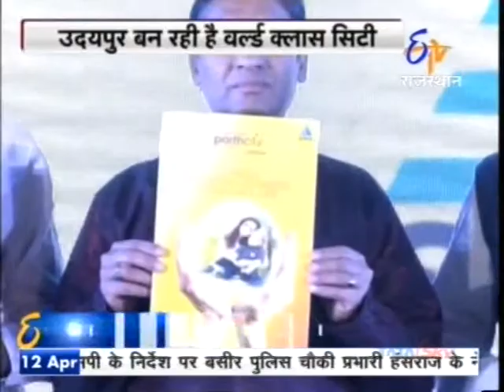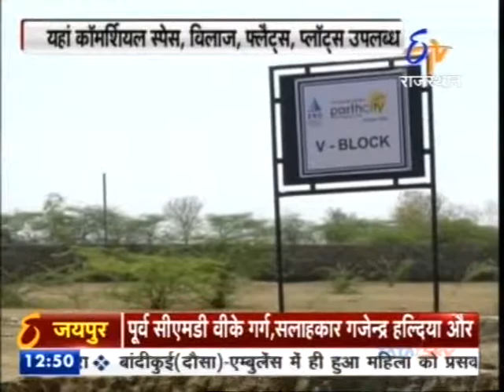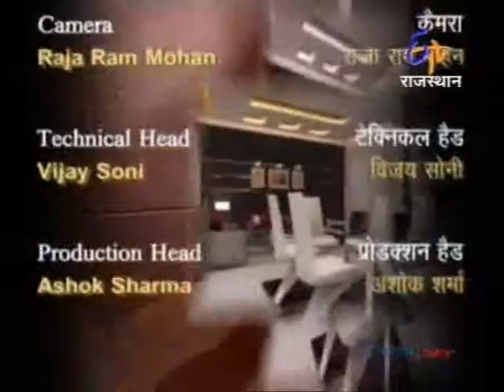SNG GROUP Chairman Interview Reality Check ETV Rajasthan of Parthcity Udaipur